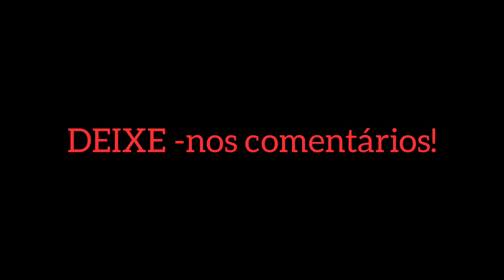LIVES DE HOJE QUINTA FEIRA 22/07/2021 - LIVES AO VIVO AGORA | LIVE DE HOJE AO VIVO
Lives de Hoje Quinta feira 22/07/2021 - Live de Hoje 22 de Julho

Lives de Hoje 22 de Julho Quinta feira

Qual as lives de Hoje Quinta feira?

Confira a programação das Lives de Hoje Quinta feira 22

✔ Live Japinha Conde do Forró - Live de estreia | Japinha Conde do Forró na cama Maltrata lançamento às 20H

✔ Live Belluco Quinta do Modão às 21H - Belluco canta Bruno e Marrone e Jorge e Mateus.

Principais lives de Hoje Quinta feira 22 Julho

Em Alta

Pesquisar: qual às lives de Hoje Quinta feira?

Essas são as lives de Hoje!

Japinha Live ao vivo
Conde do Forró Live ao vivo
Na cama Maltrata clip japinha Conde do Forró Live
WiltonPinheiro Live ao vivo
Dj g sampler live ao vivo
Barretos pra sempre Live ao vivo
Japinha Conde do Forró na cama Maltrata videoclipe